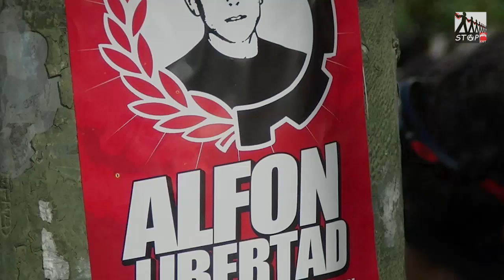Juicio de Alfon 25112014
Declaraciones de Alfonso Fernández, 'Alfon', a la salida de la vista en la Audiencia Provincial de Madrid, las sensaciones son buenas, por parte de los abogados de la defensa y por parte del propio Alfon, aunque la criminalización de la protesta forma parte de una estrategia represora hacia la clase trabajadora...
La lucha es el único camino¡¡¡